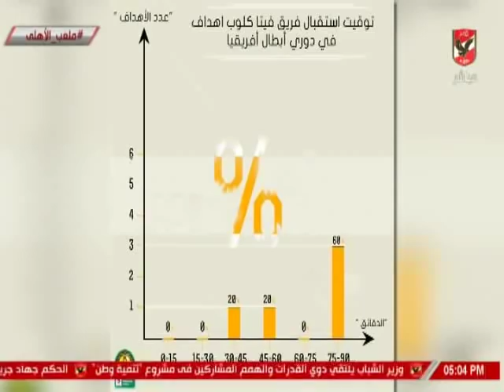احمد ثابت يكشف نقاط القوة والضعف لفريق فيتا كلوب قبل مواجهه الاهلى